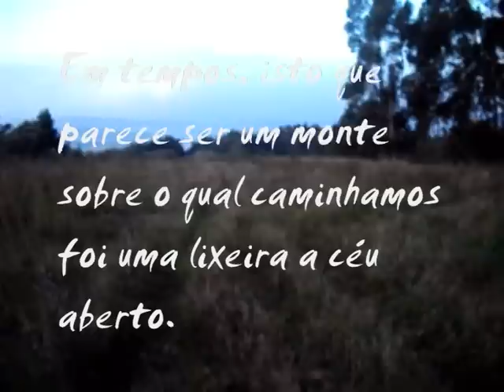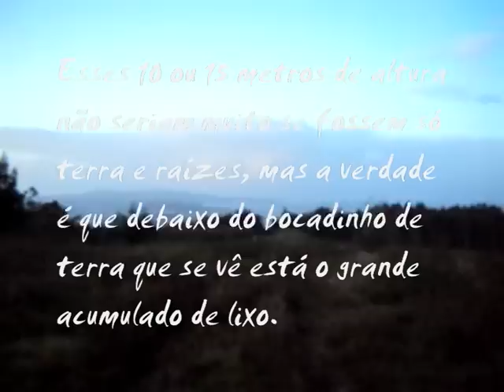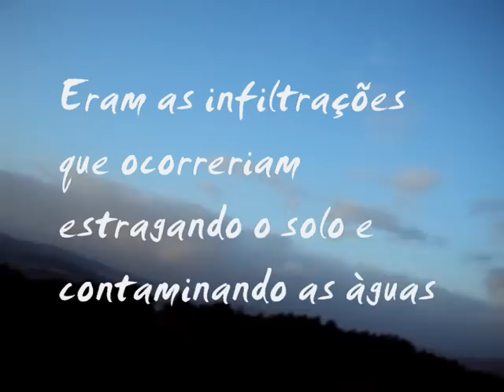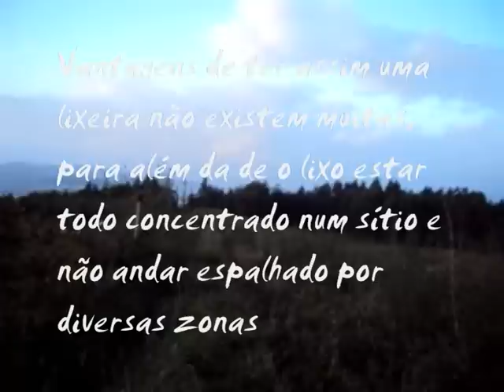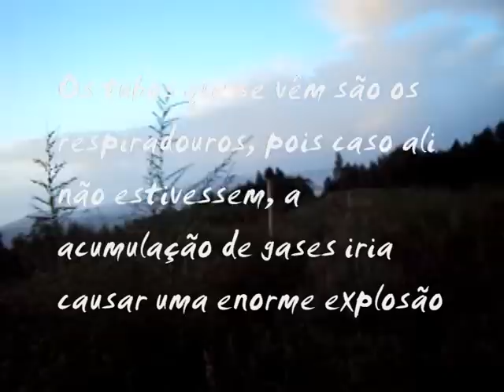Trabalho Geologia 10º Ano - Impacte Ambiental de uma Lixeira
Trabalho de Geologia 10º Ano
Colégio La Salle